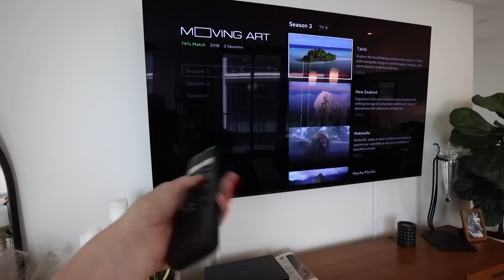at my breaking point.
what's really been going on.

to get started on your first purchase and receive a FREE 1-year supply of Vitamin D3+K2 and 5 travel packs.

*I DO NOT HAVE A TWITTER OR FACEBOOK*